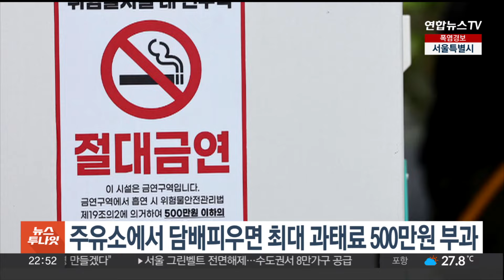주유소에서 담배 피우면 최대 과태료 500만원 / 연합뉴스TV (YonhapnewsTV)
주유소에서 담배 피우면 최대 과태료 500만원

앞으로 주유소 등 위험물 보관·사용 장소에서 흡연을 하면 최대 500만원까지 과태료가 부과됩니다.

지난달 31일부터 시행된 위험물안전관리법 개정안에 따르면, 위험물 보관·사용 장소에서 흡연이 금지되며 이를 위반할 경우 500만원 이하의 과태료가 부과됩니다.

개정안에는 관계인의 금연구역 알림표지 설치를 의무화하고 미설치 시 시정 명령할 수 있도록 하는 내용이 담겼습니다.

소방 관계자는 "위험물 시설의 화재·폭발 사고를 예방하기 위한 취지"라며 화재 예방 협조를 당부했습니다.